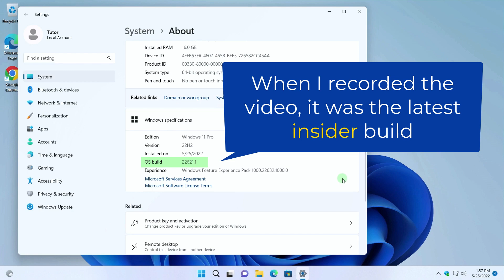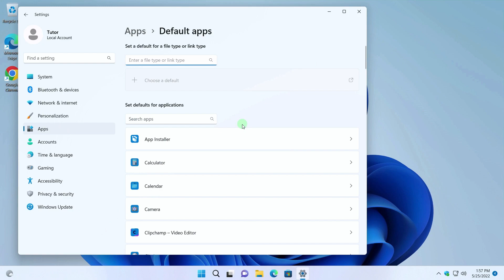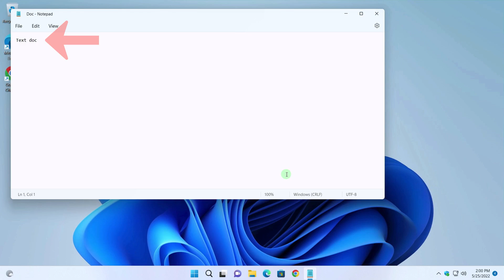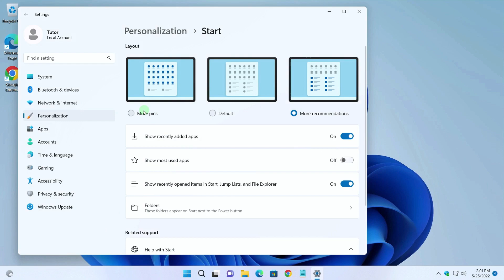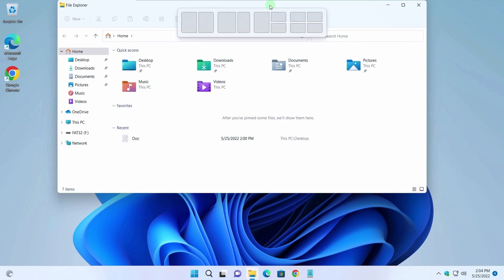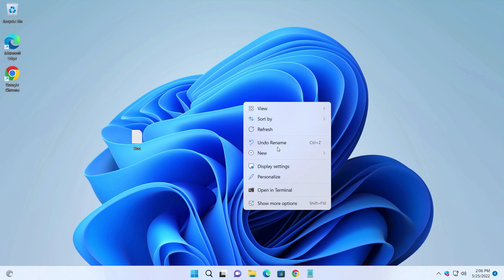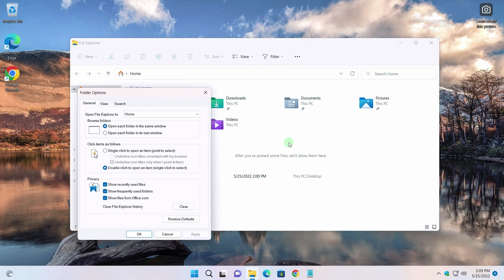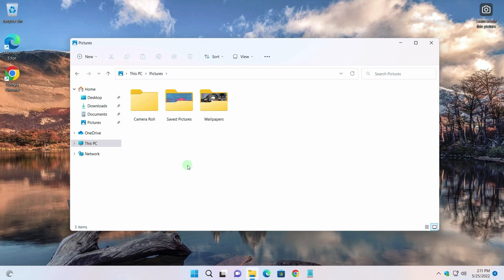Windows 11 22H2 What updates should we expect in this version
✔ Timestamps ✔
00:00 Don't forget to subscribe to the channel
00:00 Don't forget to subscribe to the channel
01:09 The default browser button is back
01:43 Dragging and dropping applications to the taskbar
03:15 New setting for Recommended and Pinned in Personalization
04:08 Start Menu App Folders
05:06 Updated Snap layouts
06:09 Shift + Right click - old context menu (classic)
06:40 New customization of Windows Personalization
07:32 Will there be no tabs in explorer 22h2?
08:36 Preview of translucent folders

Thank you for helping the channel, views, likes, bells, comments and reposts!

Attention! The author of the video, Evgeny Yurtaev aka Tutor, is not responsible for what you, or third parties, do with your computer or laptop.